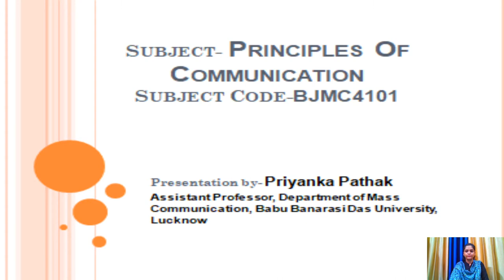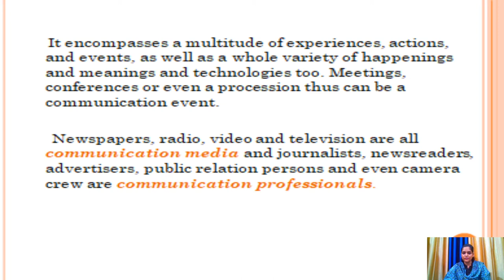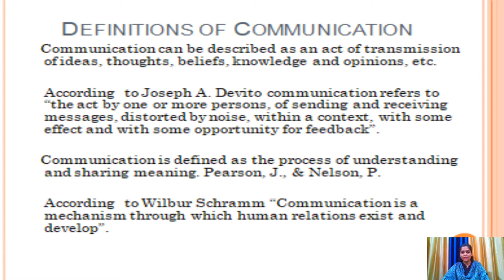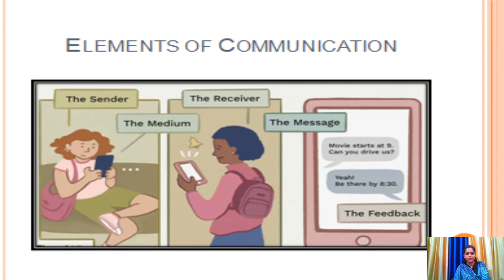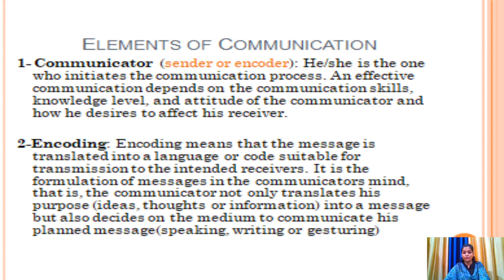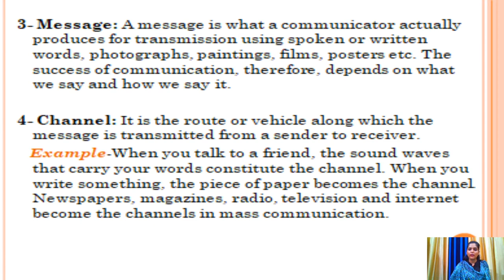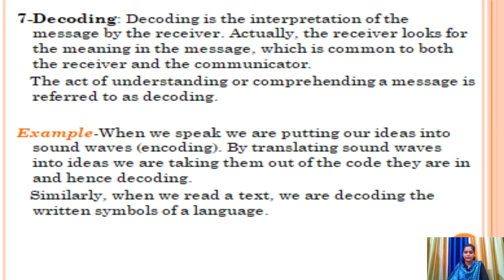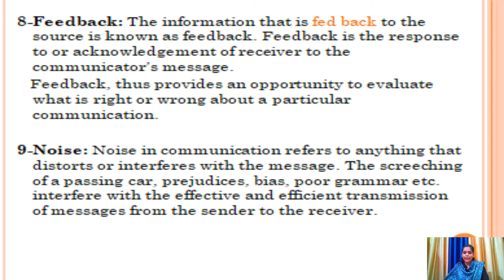BJMC 4101 | Principles of communication | Lecture 1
The topics Covered Introduction to Communication, Meaning of Communication, Definitions of Communication, Process of Communication, Elements of Communication.